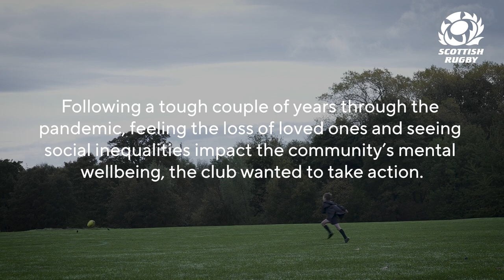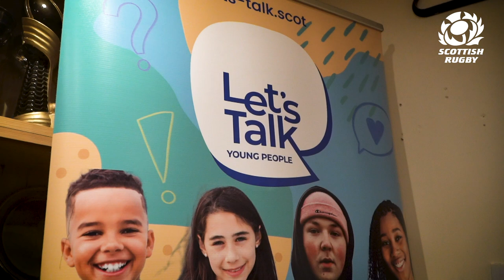Portobello RFC and Let's Talk Partnership | Grassroots Spotlight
Following a tough couple of years through the pandemic, seeing social inequalities impact the community’s mental wellbeing and feeling the loss of loved ones – including that of stalwart Barry Sinclair – Portobello RFC wanted to take action.

In 2022 they teamed up with local non-profit organisation, Let’s Talk, to help tackle mental wellbeing and support their players.

Scottish Rugby met with club members Darren Crowther, Lesley Edgar and Keith Jeffery, plus Let’s Talk Found, Nikki Powers, to find out more.